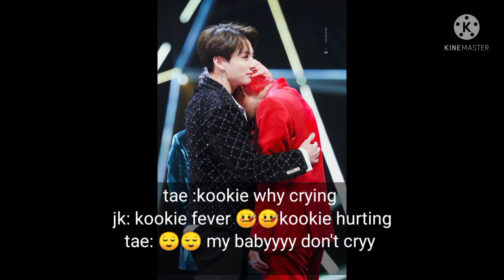When lil kookie get ignore by Daddy taehyung ff taekook top tae